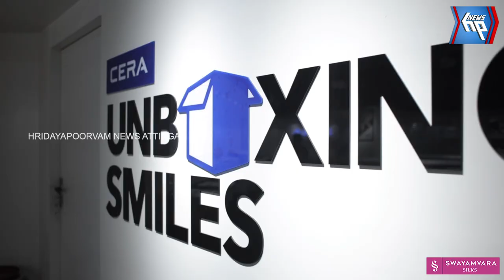കളരിപ്പയറ്റിൽ പരിശീലനം നടത്തിവരുന്ന വിദ്യാർത്ഥികളുടെ കച്ചകെട്ടൽ ചടങ്ങ് നടന്നു